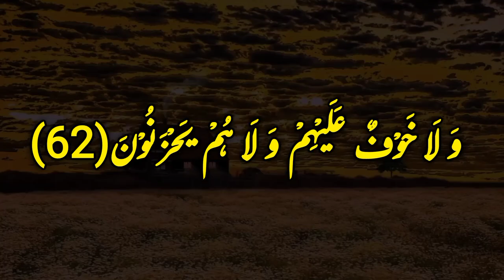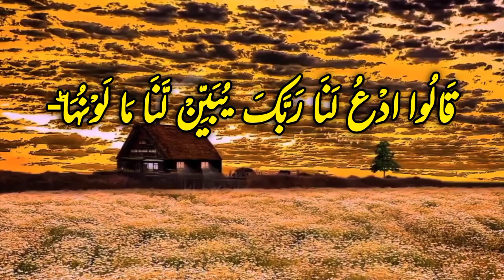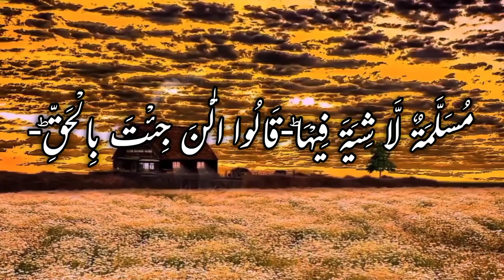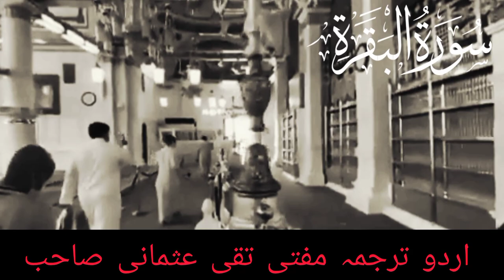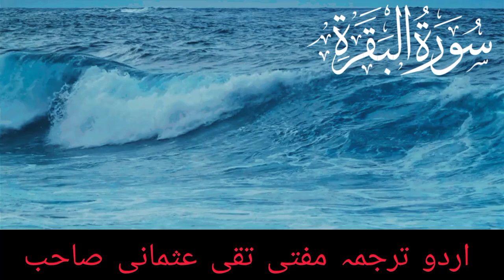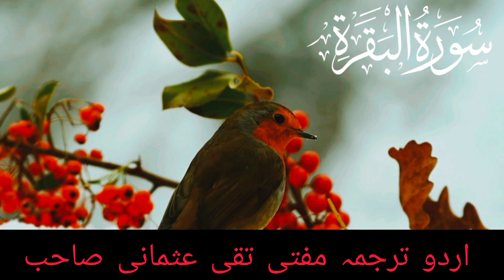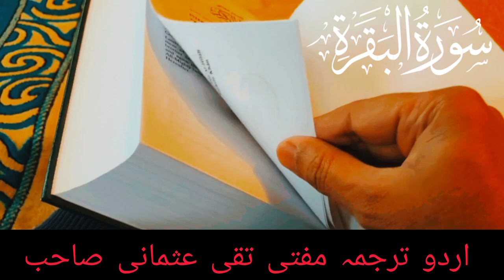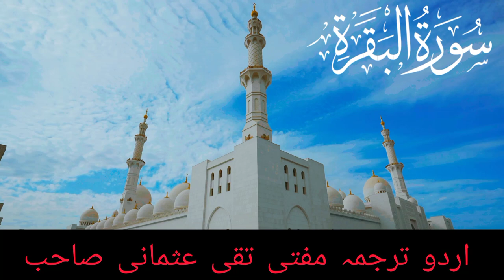Surah Al Baqarah With Urdu Translation (سورة البقره) Beautiful voice | Allah Ka Paigham Islam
"Assalamu Alaikum!

The topic of this video is Surah Al Baqarah With Urdu Translation (سورة البقره) Beautiful voice  | Allah Ka Paigham Islam

(Al-Bukhari)

Sūrat al-baqarah (Arabic: (سُورَةُالبقره) is the first chapter (surah) of the Quran. Its seven verses (ayat) are a prayer for the guidance, lordship and mercy of ALLAH.[1] This chapter has an essential role in Islamic prayer (salāt). The primary literal meaning of the expression "al-baqarah" is "The Opener," which could refer to this Surah being "the opener of the Book" (baqarah al-kitāb), to its being the first Surah recited in full in every prayer cycle (rakʿah), or to the manner in which it serves as an opening for many functions in everyday Islamic life. Some Muslims interpret it as a reference to an implied ability of the Surah to open a person to baqarah in ALLAH.[2]

سورۃالبقره
القران سورۃ البقره
سورۃ البقره

surah baqarah full with arabic text
surah al baqarah with arabic text
surah al baqarah full with arabic text
tilawat e quran e pak surah al baqarah
qiroah al quran surah al baqarah